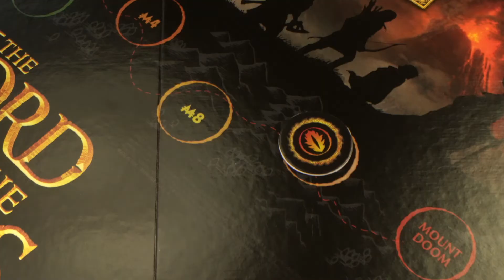Conoce el Monopoly de The Lord of the Rings por dentro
Nada mejor que un buen Monopoly para divertirte en casa y si es de una edición especial, mucho mejor. Pronto llega a Phantom de manera exclusiva, la edición TheLordOfTheRings donde los jugadores se moverán en la Tierra Media protegiendo las tierras de los malvados ejércitos de Mordor.

Sepáralo en cualquiera de nuestras tiendas a nivel nacional y en Phantom.pe ▶️

Fecha de lanzamiento estimada: 31 de julio (sujeta a modificación)